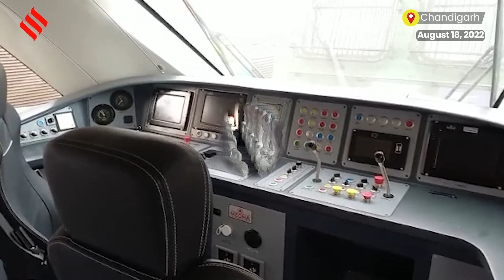Vande Bharat Express Train On Trial Run From Chandigarh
A brand new rake of Vande Bharat Express train — the third to be produced — arrived at Chandigarh railway station from Chennai for a week-long trial on Thursday morning.
The Vande Bharat Express, also known as Train 18, is an Indian intercity semi-high-speed, intercity, EMU train, which is operated by the Indian Railways on two routes at present.